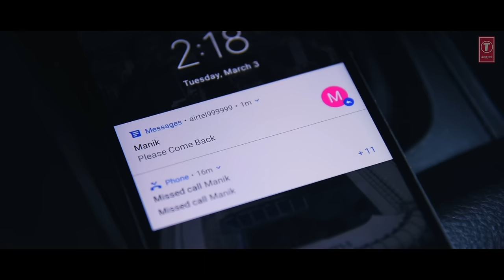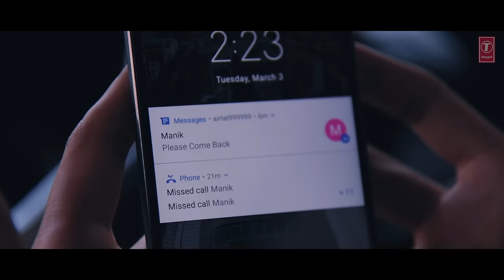"Kyun Door Ho" Full Video Song Akhil Tiwari Feat. Manik Talwar, Chandani Gupta | New Video Song 2020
Presenting latest Hindi full video song  2020 "Kyun Door Ho" sung by Akhil Tiwari and featuring Manik Talwar, Chandani Gupta.

Song: Kyun Door Ho
Singer: Akhil Tiwari
Artist s: Manik Talwar, Chandani Gupta
Music Composer: Prakhar Bhardwaj
Music Produced By: Sharang Raj Jaiswal
Lyrics: Vinay Baban Lad
Mixed & Mastered:  J. S. Sounds
Project By : Vinay Baban Lad, Gurpreet Kaur Chadha
Director: Vinay Baban Lad
D.O.P - Arvind B Singh
Co-Director: Amit Singh Rautela
Head Of Production: Arun Kumar Singh
Creative Team: Sachin Salunke, Rahul Parkar, Ajay Shinde, R. Kadam
Edit By: Raghav Marwaha
Music On: T-Series